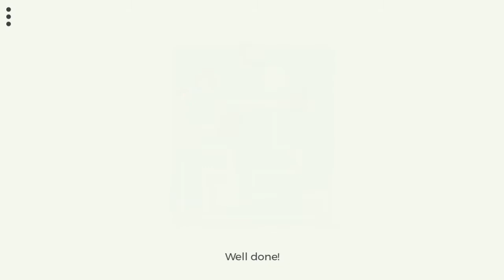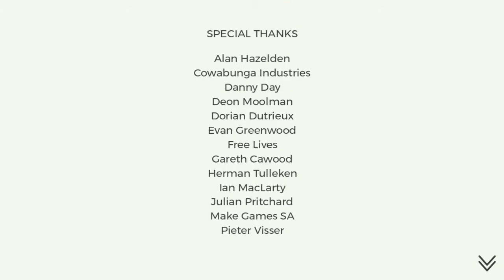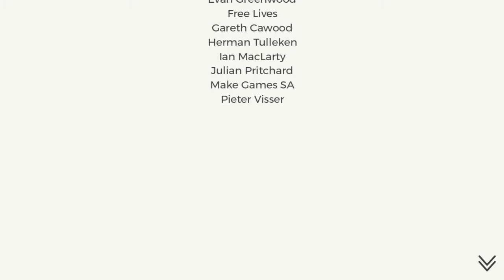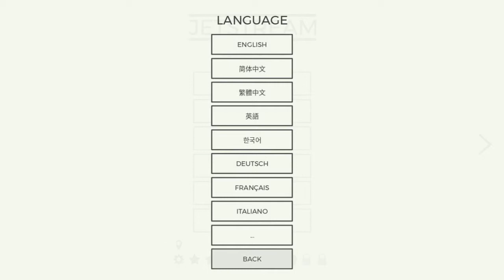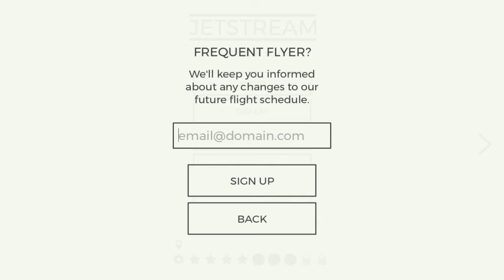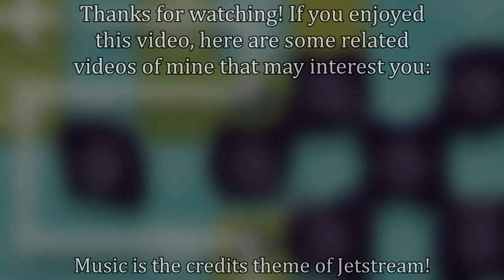Jetstream | Let The Current Guide You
Ever had one of those days when you're on a flight and the plane suddenly shapeshifts into a van and travels through an interdimensional portal? Well, you probably haven't, but it's something you can experience in the Sokoban-esque puzzler, Jetstream!